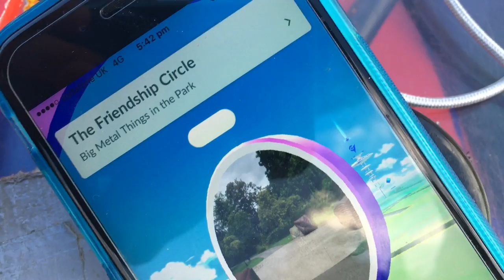Tripping To Cheltenham...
Recorded this little vlog a while back but never got round to editing it, consider it an apology for the lack of vlogs recently. You'll see why soon... INSTAGRAM